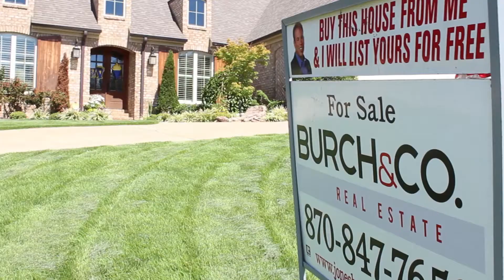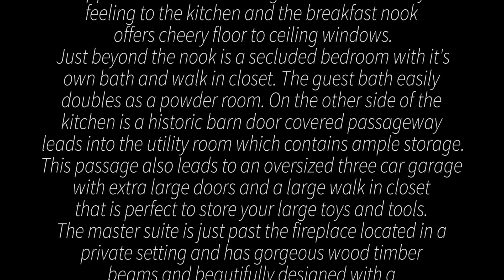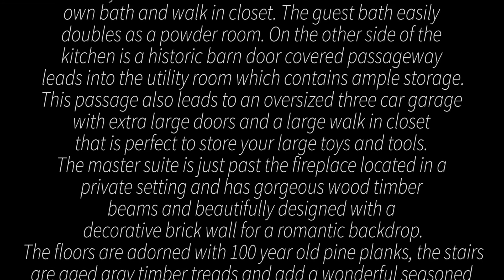Jonesboro Real Estate: 4309 Annadale Circle Home Tour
Get an instant value of your Jonesboro home now!

Search all Homes for Sale on the Jonesboro MLS

About Me:
I have been in the Jonesboro real estate business for years and have sold thousands of homes. My team is passionate, well-organized, and dedicated to the work that they do for you. Combined, we have 53 years of experience and know how to handle all of your real estate needs. We don't bite off more than we can chew - we assign tasks and get them done on time.

When we buy and sell, we utilize our resources and staff correctly to close our properties as quickly as possible. Contact with our clients is absolutely essential to our success, and we will never let you fall through the cracks. We will keep you informed about every step in the process, but we assure your satisfaction every step along the way. Rest assured, you will be in good hands with our team.

Eric Burch
Burch & Co. Real Estate
2221 S Caraway
Suite C
Jonesboro, AR 72401
870-847-SOLD